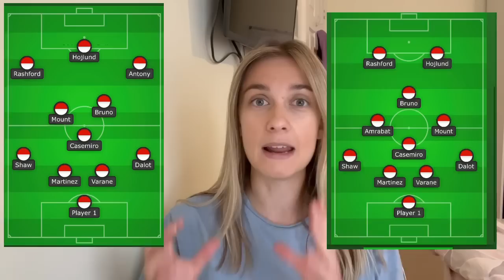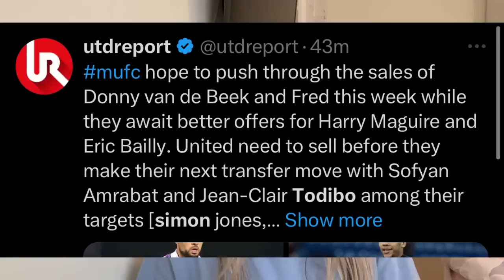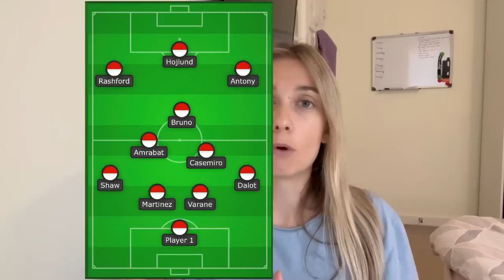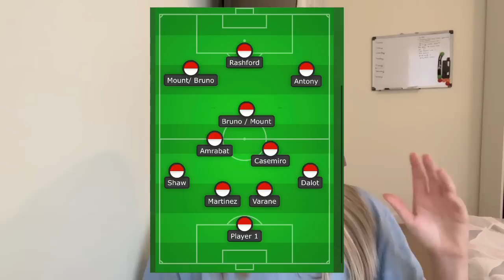5 New Signings! Ten Hag’s 23/24 Man Utd Plan: Starting Line-up, Tactics & Depth!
Manchester United Lineup for the 2023/24 season under Erik Ten Hag including new signings! What is Erik Ten Hag's plan for Manchester United in 2023/ 24 season. Erik Ten Hag wants 5 signings in Hojlund, Mount, Onana, Amrabat and Todibo and to sell 5 more stars in Maguire, McTominay, Fred, Donny and Dean Henderson on top of loan some youth players. What will Manchester United's starting lineup look like if Ten Hag gets his signings. Erik Ten Hag transfer plan for Manchester United outs and ins.